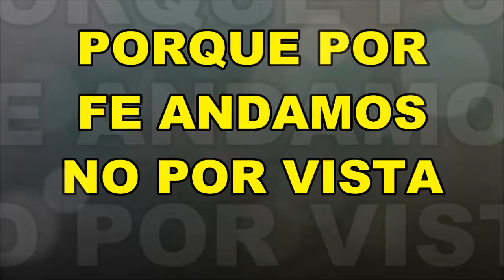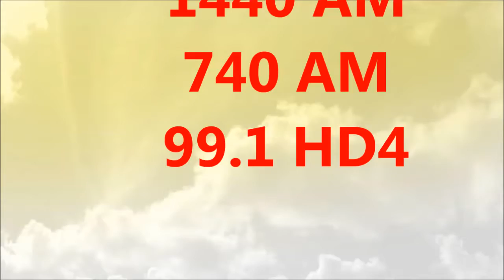MIERCOLES 2 CORINTIOS 5: 6 -7 JUAN LUIS GUERRA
2 Corintios 5:6-7
6 Así que vivimos confiados siempre, y sabiendo que entre tanto que estamos en el cuerpo, estamos ausentes del Señor

7 (porque por fe andamos, no por vista);